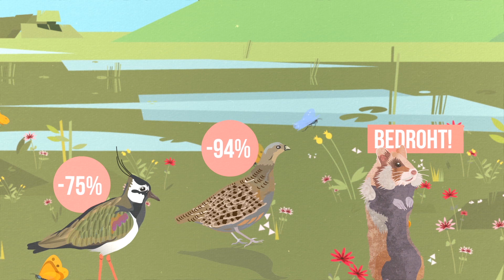5 Gründe über unser Essen nachzudenken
Essen müssen (und wollen) wir alle: Weltweit benötigen deshalb 8 Milliarden Menschen Lebensmittel. Doch was bedeutet das für unsere Umwelt?